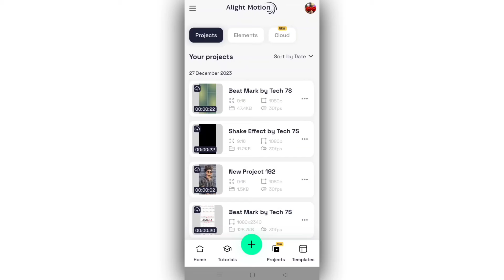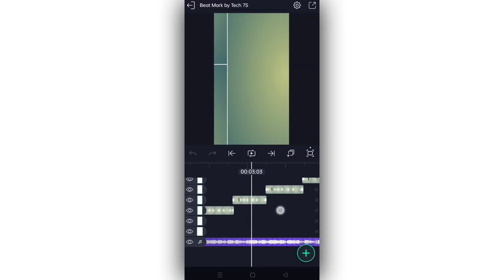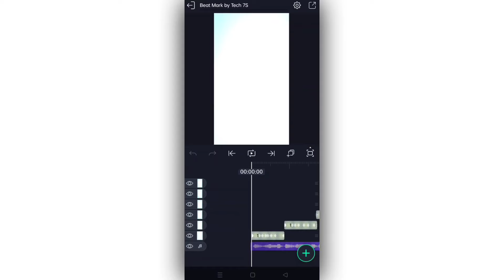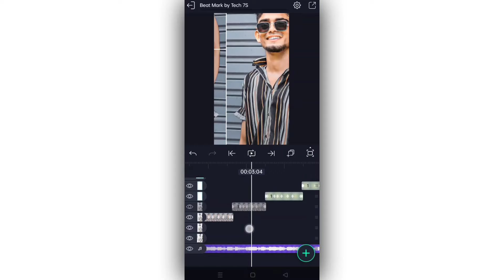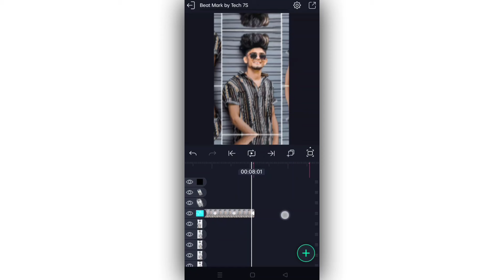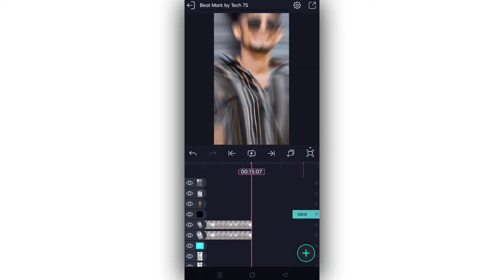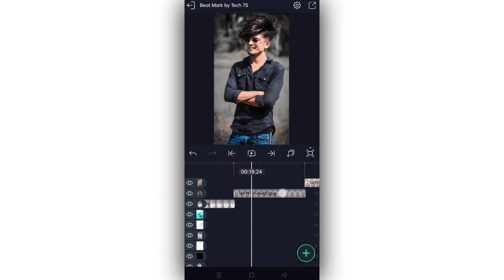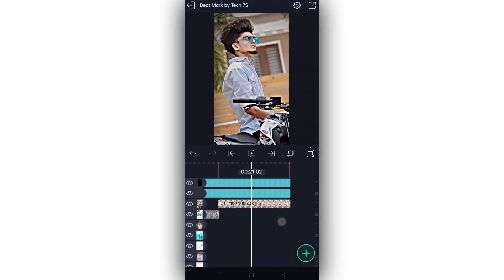🔥Instagram trending mass alight motion video editing tamil